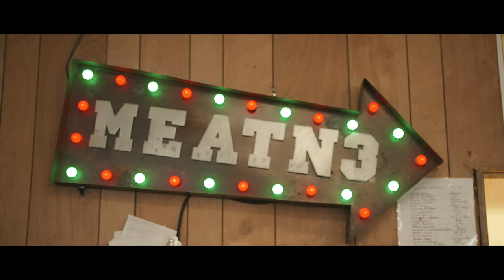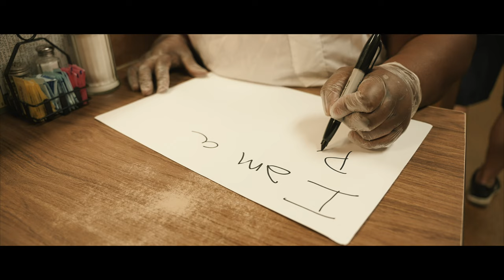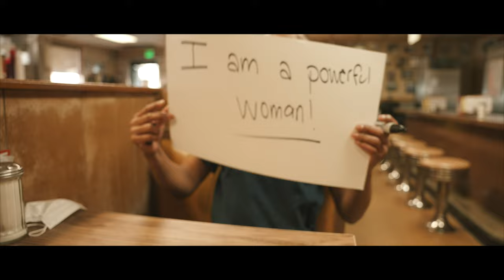Drake White - The Women of Wendell Smith's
Drake visits his favorite spot in Nashville, Wendell Smith's, to highlight the powerful women who make the restaurant run.